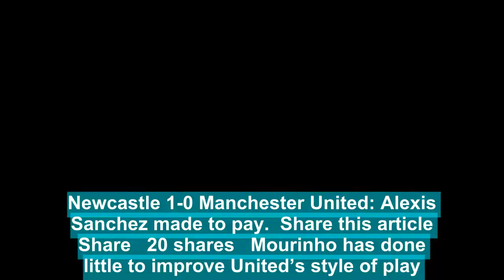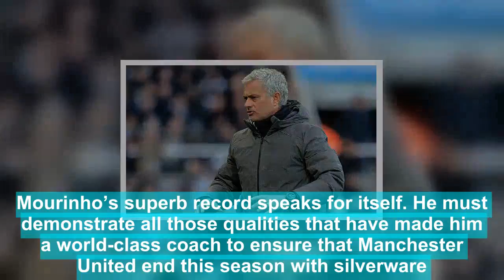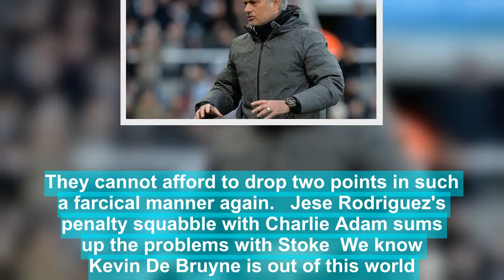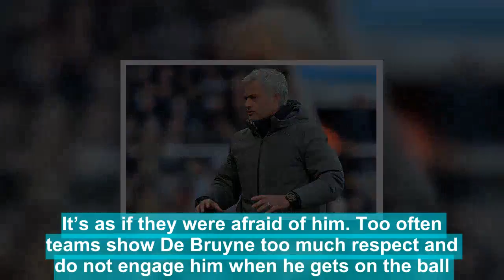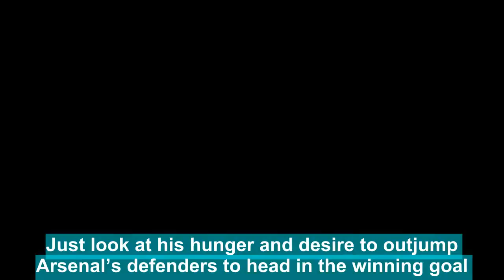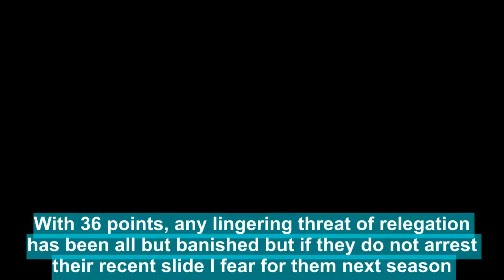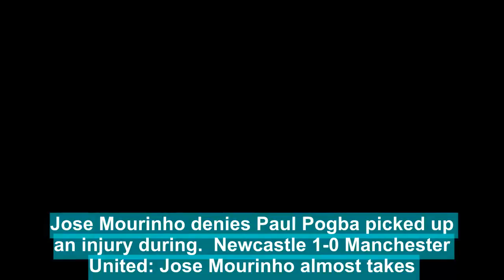What has Jose Mourinho done to earn his new Manchester United deal?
When Manchester United extended Jose Mourinho’s contract with a year and a half to run, I was genuinely surprised. What has he done to earn it?Yes, he has won two trophies — the League Cup and Europa League — and restored United to the Champions League, where they are in the last 16. But this was the man brought in to go toe-to-toe with Pep Guardiola. Defeat at Newcastle leaves United trailing Manchester City by 16 points.They are being left in the shade by City in almost every department. While Guardiola’s best team trips off the tongue, it is difficult to name United’s preferred XI.   Jose Mourinho's Manchester United are being left in shade by City in almost every department   RELATED ARTICLES  Previous   1   Next   Anthony Martial's petulance and half-hearted efforts cost...  Jose Mourinho denies Paul Pogba picked up an injury during...  Newcastle 1-0 Manchester United: Jose Mourinho almost takes...  Newcastle 1-0 Manchester United: Alexis Sanchez made to pay...  Share this article   Share   20 shares   Mourinho has done little to improve United’s style of play. Gone are the early-season swashbuckling displays against the likes of West Ham, Swansea and Everton. When United have come up against a fellow top-six side, they have pulled up the handbrake. Mourinho cannot justify those negative tactics with results, having won just one of his nine away games against those teams as United boss.Guardiola has nurtured and improved almost every player in his first-team squad. While Jesse Lingard has developed under Mourinho, too many players have struggled.Henrikh Mkhitaryan never replicated his best form at Dortmund before leaving for Arsenal, Luke Shaw has spent long periods frozen out and Paul Pogba looks like a lost boy. Pogba has been heavily criticised but I feel sorry for him. How is it that we still do not know the best position of United’s £89million record signing?If he was at City, I am in little doubt he would be a star attraction alongside Kevin De Bruyne. Mourinho needs to address this situation quickly or he could risk losing the dressing room.But the strangest thing about Mourinho extending his stay in Manchester is that he does not seem to have taken the place to his heart.   Paul Pogba looks like a lost boy working under Mourinho and I feel sorry for himThe fact that he still lives at the Lowry Hotel gives the impression he is not fully committed and that is not a good look for the club. Why has nobody at United convinced him to buy a property in the city like Guardiola? There is always light and shade with Mourinho even at his best. This season, his mood has been gloomy.The next month is pivotal. Next up are trips to Huddersfield in the FA Cup and Sevilla in Europe. Before their return leg against the Spaniards, United host Chelsea and Liverpool and travel to Selhurst Park in the league.Mourinho’s superb record speaks for itself. He must demonstrate all those qualities that have made him a world-class coach to ensure that Manchester